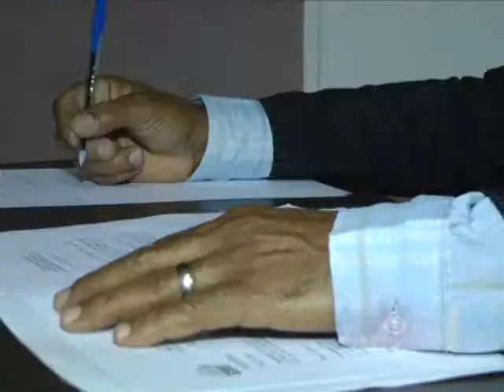Vereador Edvandro pede cascalhamento e patrolamento linhas de chácaras